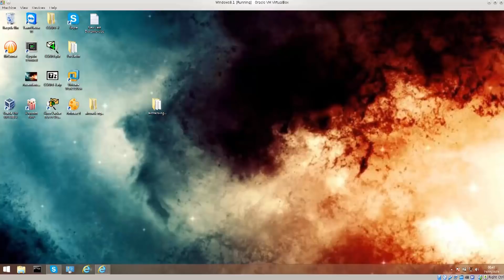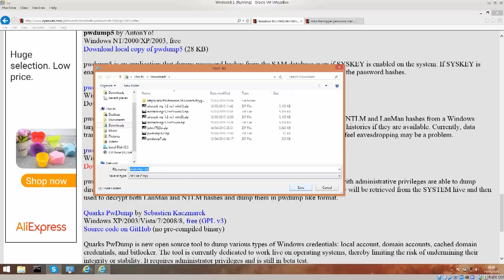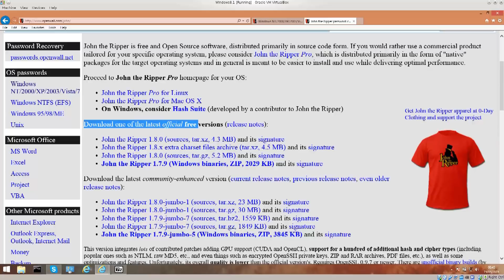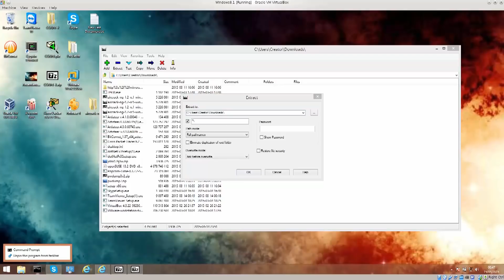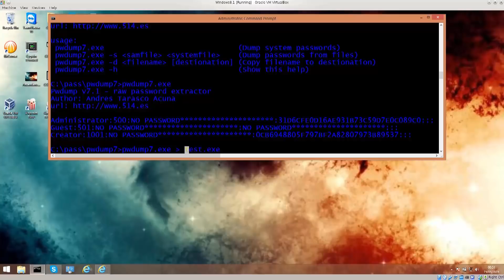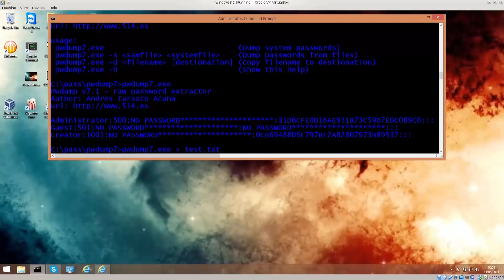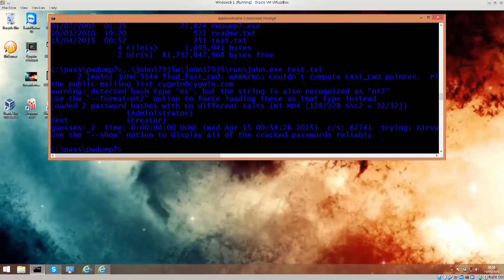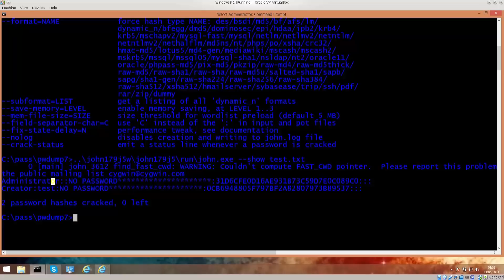Learn Kali Linux Episode #61: Cracking Windows Passwords with John the Ripper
In this video we will move on to cracking Windows passwords with John the Ripper.